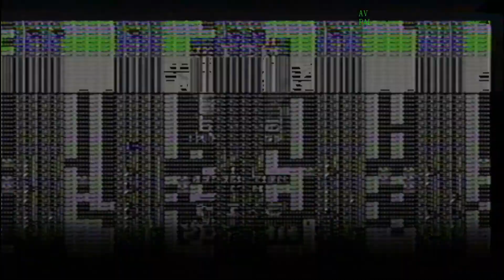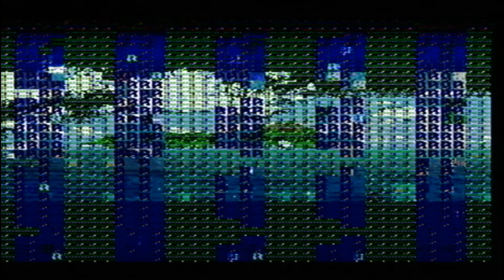Sega Mega Drive - Jungle Strike when started with different PSU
The game Jungle Strike ran from cartridge on original Sega Mega Drive 2 which wasn't used for around 10 years. The console seemed broken, but there is still some video and audio signal and the game starts to play. It turned out to be a power supply issue (Power Adaptor, PSU). When I changed the adaptor, the console worked flawlessly.

Recorded with S-Video to HDMI adaptor on Blackmagic Design Decklink 4K Extreme 12G.